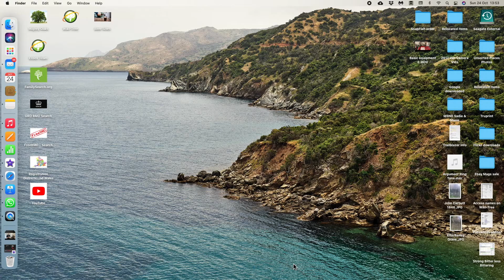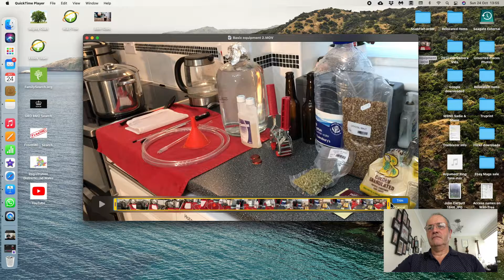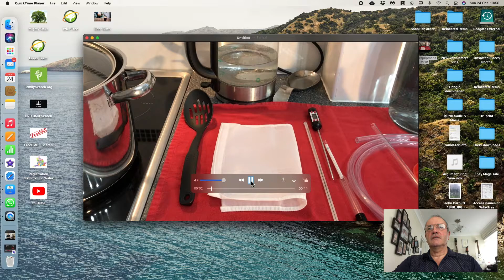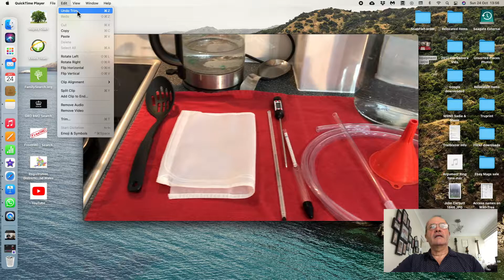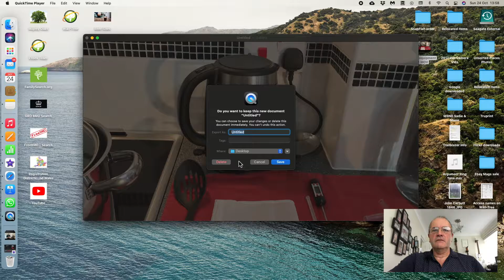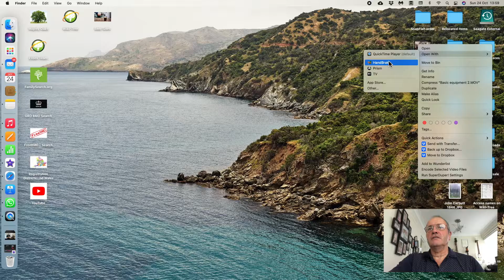Editing a video on a MAC with the QuickTime editor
Trying to explain how to edit a video on a MAC with QuickTime player as the editor.